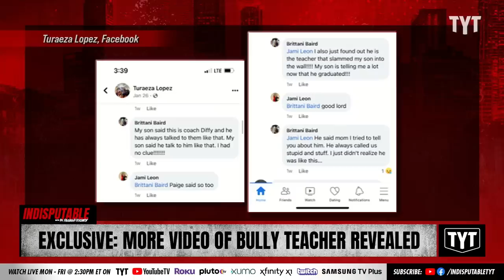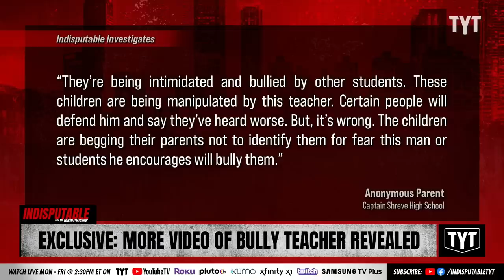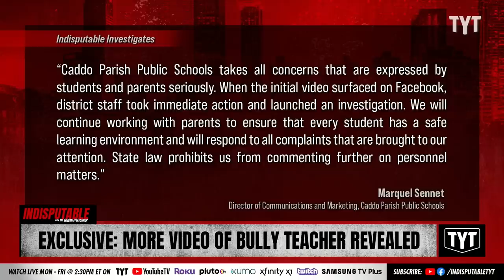EXCLUSIVE: More Leaked Video of HS Teacher’s Vulgar Lectures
More video shows teacher Mike Diffie of Captain Shreve High School in a classroom using explicit and demeaning language towards students.  Dr. Rashad Richey and Sharon Reed discuss on Indisputable.

230207__ID03Exclusive
IND_Exclusive